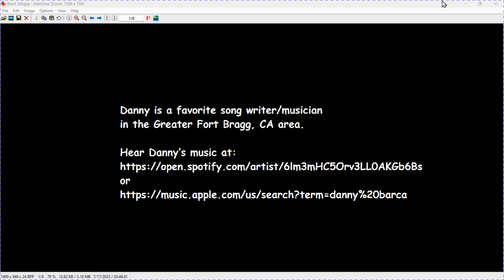Danny's GodBumps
Danny explains how his GodBumps are a knowing and come with the feelings of Joy, Gratitude, and Love. The can come anytime about once a week and may be especially useful when he feels GodBumps when he is in a creative state.

Danny is a favorite song writer/musician in the Greater Fort Bragg, CA area.